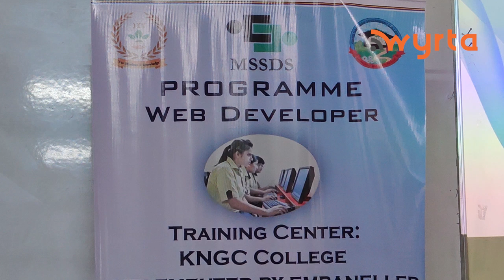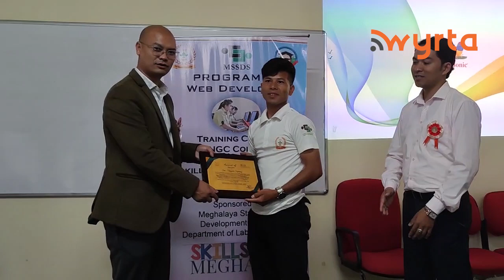Pyndep ki 46 ngut yei chah sikai yow man kam ki Web Developer